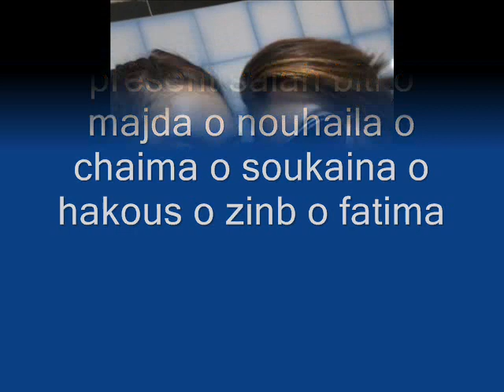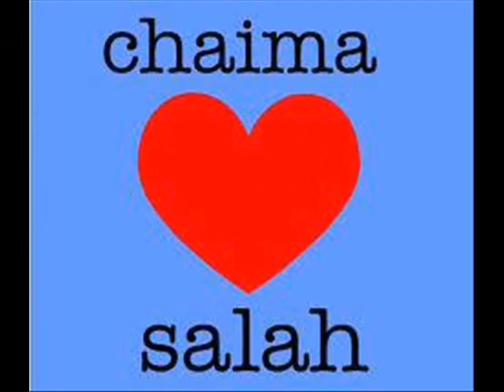salah chaima 2013